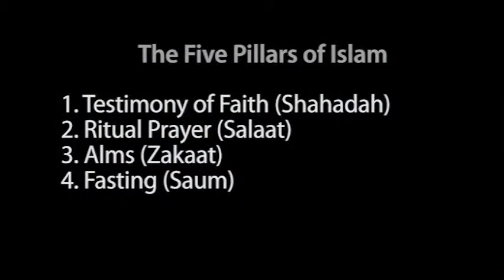Inside Islam with Nabeel Qureshi: Fasting Pilgrimage Deeds & the Prophets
To purchase the entire DVD set of the Summit Lecture Series, visit summit.org.

During the month of Ramadan, Muslims fast (Saum) from sun-up to sun-down.  This isn’t like most fasts where the person doesn’t simply eat food or drink water for a selected amount of time in order to draw closer to God or readjust their mindset and spirit as a form of worship.
For most Muslims, as soon as the sun sets, they go at it at the dining table.  The same goes just before sunrise in order to get in their calories before daybreak.  It’s also a huge social event.  Families and friends gather at the evening meals (iftar).  They also often feed the poor at iftar meals, and have incredible fun each night as they break their fast.  In fact, it might be quite enlightening for Christians, if invited, to attend an iftar dinner at their Muslim friend’s home.  Most Muslims actually enjoy having people over for these meals, so that they can share about their faith.
The fifth pillar of Islam, along with their Testimony of Faith (Shahadah), Ritural Prayer (Salaat), Giving of Alms (Zakaat), and Fasting (Saum), is the Pilgrimage or Hajj.  All Muslims are commanded to make a pilgrimage to Mecca at least once in their lifetime.  Interestingly enough, there are a lot of ancient pagan rituals that have been woven into Hajj, to the point where the whole pilgrimage has devolved into something of a pagan ritual itself, when viewed objectively.
While in Mecca during Hajj, millions of Islam’s faithful gather, join processions, and perform a series of rituals including each person walking counter-clockwise seven times around the Ka'aba (the cube-shaped building and the direction of prayer for the Muslims).  In fact, even when they are not in Mecca, Muslims around the world bow down in the direction of the Ka’aba to pray.  They even have compasses and phone apps that point them in the correct direction.  During Hajj, so many millions of people gather in such a small space that annually, people are trampled to death at Mecca.  One remarkable thing about this is that many Muslims believe that it is actually an honor to die by being crushed underfoot of other worshippers during Islam’s holy month – such an honor that dying during Hajj is one of two ways someone is all but guaranteed to go to heaven!
Now, Islam is a very duty-based religion.  Essentially, according to Islam, if you do more good deeds than bad deeds, God will allow you into heaven.  Where does grace enter in?  Well, Allah can multiply your good deeds, if he wants to; and he can forget your bad deeds if he wants to, which can tilt the scales in your favor.  But, fundamentally, Islam is still a works-based soteriology.
This is why the five “works” - Islam’s pillars that Allah wants his faithful to perform -  are so important to Muslims.
Also very important in Islam is their doctrine.   Especially their belief that there is only one god.  This one god – Allah – is absolutely Unitarian.  Now, keep in mind that the Christian faith had been teaching the concept of the Holy Trinity for several hundred years before Muhammad.  So, Islam didn’t have it’s own version of God, but actually a formulated response to the Christian version of God.  Ingrained in Islam’s version, and clearly written in the Quran is the belief that God cannot be part of a Trinity.
Additionally, beliefs in the “unseen”, or angels and demons, are highly esteemed and part of the Islamic Six Articles of Faith.
Muslims also believe that prophets have been sent to earth to deliver “the message” to the world.  The Quran says:

We believe in Allah, and that which is revealed unto us, and that which was revealed unto Abraham and Ishmael and Isaac and Jacob and the tribes and that which Moses and Jesus received and that which the prophets received from their Lord.  We make no distinction between any of them and unto Him have we surrendered. (Quran 3:84)

I find it very interesting that here, the Quran teaches no distinction between any of the prophets, yet in chapter 33, the Quran says:

Muhammad is not the father of any man among you, but he is the messenger of Allah and the Seal of the Prophets, and Allah is all aware of all things. (Quran 33:40)

Muslims take this to mean that Muhammad is the last of the prophets and the greatest of the prophets.  He, then, has a special place amongst the other prophets – even those written about in Quran 3:84.  Therefore, any literature or rhetoric you may hear that places Muhammad as an equal to Jesus Christ, Moses, Abraham or the other prophets is merely a front and not accurate to the Quran.
In fact, every practicing Muslim believes that Muhammad is THE greatest man who has ever walked the face of the earth.  According to them, he was the most generous man ever, the most merciful, the most loving, giving, humble, and wise man of all time.  He was the greatest ever - even compared to Jesus Christ.